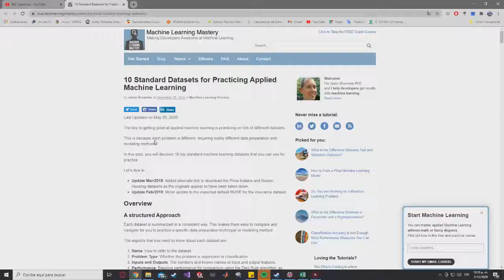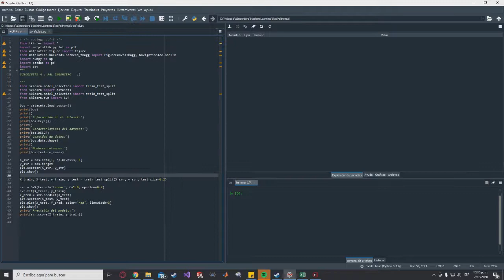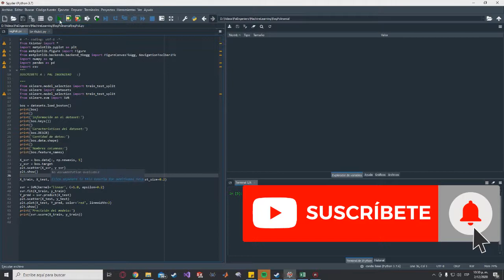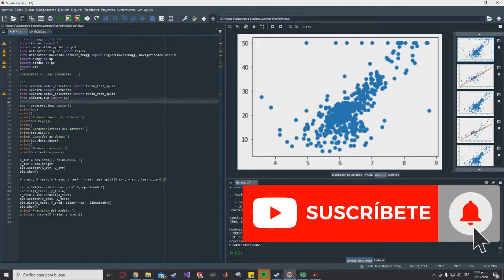Machine Learning FACIL | #3 | Support vector regression(SVR) en python | Spyder | ScikitLearn 2020